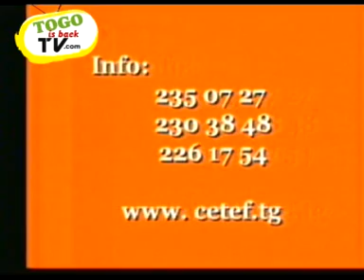TOGO La CENI retourne au point de départ